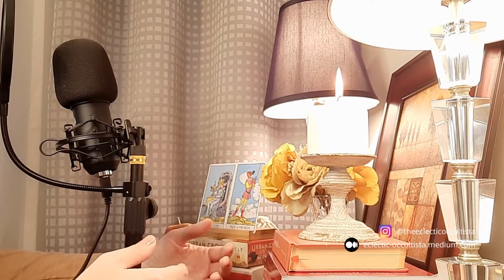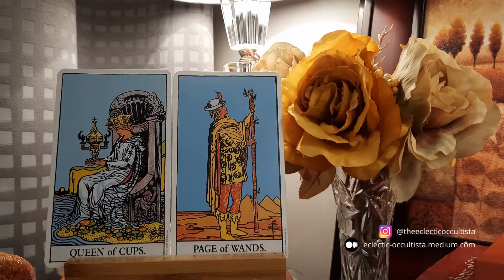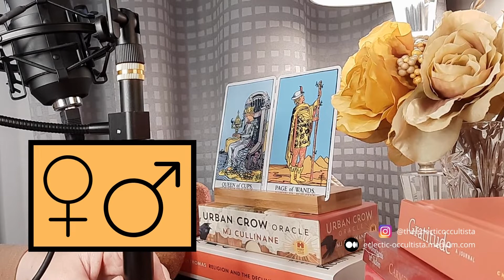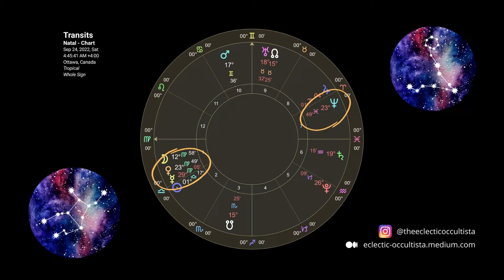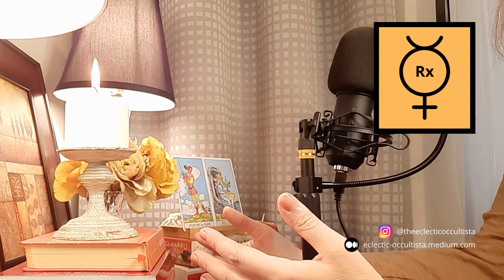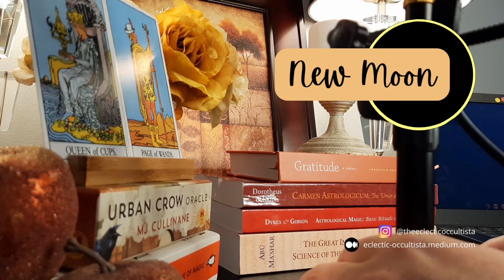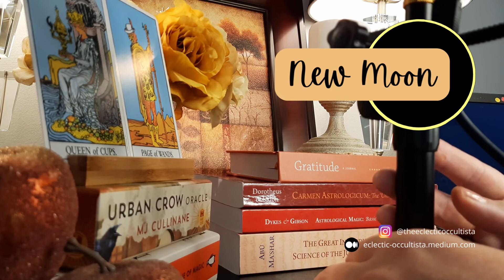Fall Equinox Marks New Cycle for Retrograde Mercury - Astrology Forecast - September 18-24 2022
This week marks the Fall Equinox, with the Sun's entry into the sign of Libra. At the same time, the Sun conjuncts retrograde Mercury, initiating a new and powerful cycle for the little grey planet. Venus, invisible in the sky and undergoing her underworld metamorphosis, presents more opportunities for secrecy in romantic relationships or changes in relationship dynamics that could leave us feeling less than powerful. A New Moon in Libra presents opportunities for us to stoke our inner fire.

Hello star-gazers, the Eclectic Occultista here! My astrological forecasts are weekly affairs, so don't miss out on the important dates you need to mark in your astro calendars.

I'm a certified Hellenistic astrologer, using the tropical zodiac, whole sign houses, and a chart set to Ottawa, Canada.

In every forecast, I highlight the days to watch, pitfalls to avoid and offer general advice on navigating the sometimes turbulent celestial winds.

I typically begin with a broader outlook of a specific upcoming transit or a tip about how to make the most of my forecasts with specific astrological techniques.